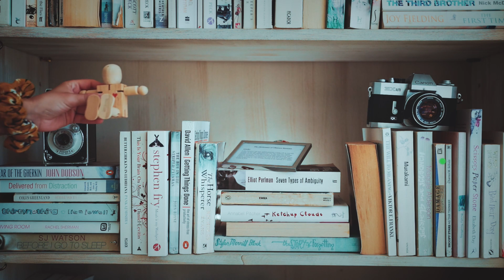810Square Feet in the East Village | House Tours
As Emma admits in her video tour, 810 square feet isn't a ton of space for someone to live in. But she's made living look easy in her East Village, particularly when you learn she also uses her small rental to flex her creative baking muscles, as well! A classically beautiful and feminine space, the restaurateur and baker's home is lined with gold-framed art, a powder blue couch and a bold pink rug.